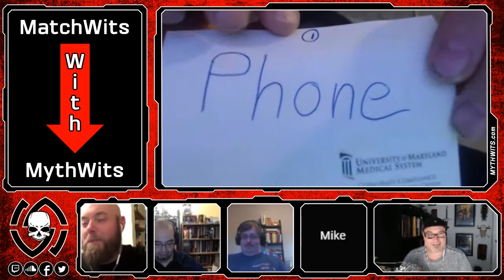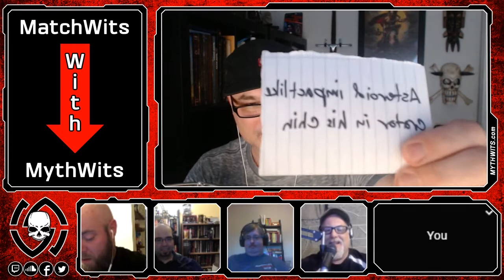421 The Hunt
The MythWits are joined by Leo Normington created, published, and distributed The Hunt where you are game show contestants in a no holds barred bloodbath there can be only one winner.

He toured it to more than a dozen conventions on the West Coast where hundreds of fans played in League Tournaments. It has been 25+ years but The Hunt, along with the supplement Overtime, are coming back.

Watch us live right here every Monday night at 9:30pm eastern and ask questions in the chart room.

Watch us live every Monday night at 9:30pm eastern and ask questions in the chart room.